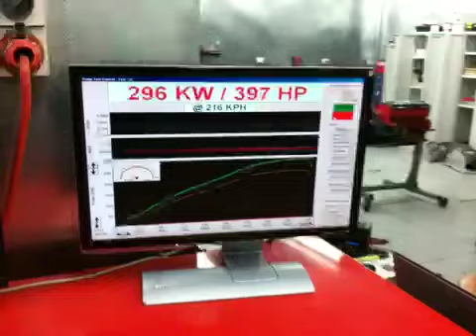Josh's VY SS Ute 296 rwkw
On this VY SS LS1 powered ute we fitted

GMM TK Camshaft
GMM HD Valve Springs
GMM HD Pushrods
25% Under Drive Pulley & Belts
GMM Alloy OTR Cold Air Intake
Di Filippo 1 3/4" Headers
Di Filippo Hi Flow Cats
Di Dilippo Cat Back

For a result of 296 rwkw

Unlock the power of your Holden